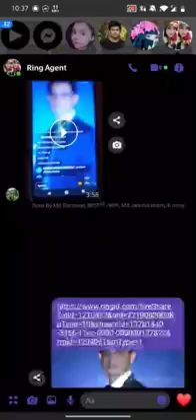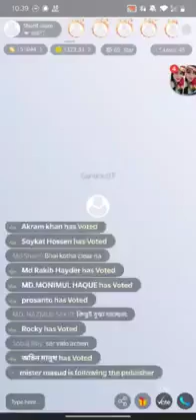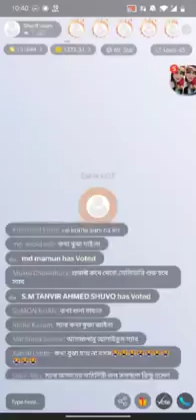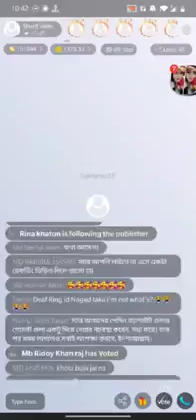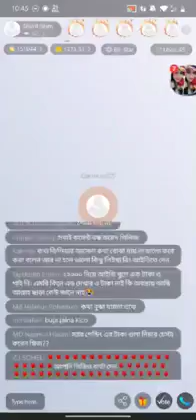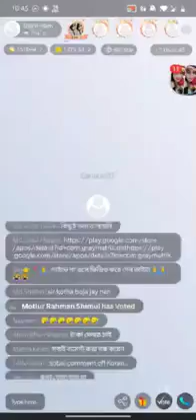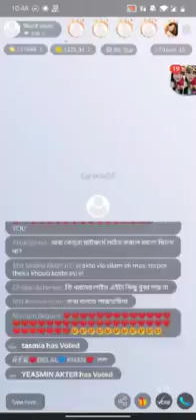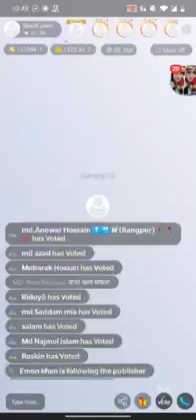শরিফুল ইসলাম স্যার লাইভে এসে যা বললেন22/10/2021 Ringid official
শরিফুল ইসলাম স্যার লাইভে এসে যা বললেন Ringid official
ring id,
ringid live,
ring id news,
ring id update,
ring id agent,
ringidingi,
ringid best vpn,
ring id income,
ringid lovers,
ring id sharif islam live,
ringid app,
ring id ads,
ring id agent cash out,
ring id account,
ring id auto click,
ring id add,
ring id auto cash out,
ring id bangladesh,
ring id bortoman obostha,
ring id basic membership,
ring id block,
ring id band,
ring id balance check,
ring id best agent,
ring id ceo,
ring id cash out,
ring id ceo live,
ring id community job,
ring id cash out problem,
ring id cash out auto clicker,
ring id cid,
rigid drill,
rigid d series pro,
rigid drain auger,
rigid d series pro flood,
rigid ditch lights,
rigid duct installation,
rigid d series pro spot,
rigid drill bit stuck,
ring id earning tips,
ring id earn,
ring id earn money,
ring id er jonno kon vpn valo,
ring id er kaj ki,
ring id er malik ke,
ring id er bortoman obostha,
ring id er update news,
ring id free earn,
ring id free income,
ring id free membership,
ring id free,
ring id fake or real,
ring id fast vpn,
ring id form fill up,
ring id full details,
frigidaire,
frigidaire ice maker,
frigidaire dishwasher,
frigidaire air conditioner,
frigidaire portable air conditioner,
frigidaire mini fridge,
frigidaire refrigerator,
frigidaire dishwasher not draining,
ring id gold membership,
ring id gold membership buy,
ring id gold membership income,
ring id gold coin income,
ring id gold,
ring id gold membership free,
ring id gold membership koto din thakbe,
ring id gold membership update news,
7 ring gidle,
ring id hack,
ring id halal na haram,
ring id head office,
ring id help desk,
ring id helpline,
ring id halal,
ring id helpline number,
ring id hack unlimited number,
ring id investment,
ring id income 2021,
ring id information,
ring id income source,
ring id income without investment,
ring id iphone,
ring id income halal or haram,
ring id job,
ring id jonno kon vpn valo,
ring id jamuna tv,
ring id jonno best vpn,
ring id jonno kon vpn best,
ring id jb tech,
ring id job registration,
ring id jamuna news,
ring id kivabe khulbo,
ring id ki,
ring id kholar niom,
ring id koto din thakbe,
ring id kaj,
ring id kivabe taka income korbo,
ring id ki halal,
ring id ki bondho hobe,
ring id malik k,
ring id md k,
ring id ceo k,
ring id last update,
ringid live sharif islam,
ring id latest news,
ringid live broadcasting,
ring id latest,
ring id login,
ring id membership,
ring id membership buy,
ring id md live,
ring id malik,
ring id mobile order,
ring id malik ke,
ring id money withdraw,
ring id mobile number change,
ring id new update,
ring id notice,
ring id natok,
ring id new video,
ring id nid,
ringas news rtv,
ringgit news today,
ring id official,
ring id owner live,
ring id official club,
ring id official agent,
ring id open,
ring id office,
ring id owner,
ring id off,
ring id problem,
rigid pro bd,
ring is preparing problem,
ring id payment,
ring is preparing problem solve,
ring is preparing problem solution,
ring is preparing,
ring is preparing problem solve today,
rigid q series,
rigid quiet compressor,
rigid q series pro,
rigid quick spin,
rigid rotor quantum mechanics,
rigid rotor quantum chemistry,
rigid sr-q pro,
rigid fork quiapo,
ring id refer,
ring id rtv,
ring id risk,
ring id ringbit,
ringid rtv news,
r tv ring id,
r tv ringside news,
r tv news ring id,
r tv live ring id,
ring id aur malik ke,
ring id r khobor,
r tv ring id news today,
ring id somoy tv,
ring id server problem,
ring id somoy tv news,
ring id sharif islam live now,
ring id song,
ring id sharif islam,
ring id shopping,
ring id today news,
ring id theke kivabe income korbo,
ring id theke cash out,
ring id today,
ring id tawhid afridi,
ring id te kivabe kaj korbo,
ring id theke kivabe cash out korbo,
ring id theke income,
ring id t shirt,
ring id t,
ring id update news,
ring id update news today,
ring id update news 2021,
ring id update news somoy tv,
ring id update news live,
ring id update video,
ring id update cover,
ring id video,
ring id vpn,
ring id video problem,
ring id vip membership,
ring id verify,
ring id video dekhe income,
ring id video preparing,
ring id video preparing problem,
ring id withdraw,
ring id work,
ring id withdraw problem,
ring id withdraw agent,
ring id warehouse,
ring id work time,
ring id withdraw update,
ring id wallet,
ring id a to z,
ring id member zone,
ring id earn cash 0,
ring id 18000 tk,
ring id 18000,
1 malaysia to indian rupee,
ring id 2021,
ring id ringgit,
vlog kedai 2 ringgit,
kedai 2 ringgit haul,
3x vpn ring id,
ring id sohag360,
3
ringid 5.7.4,
ringid 5.7.3,
5
rigid tile saw with stand,
ridgid 9 gallon wet dr
ridgid 9 gal. 18-volt cordless wet/dry shop vacuum